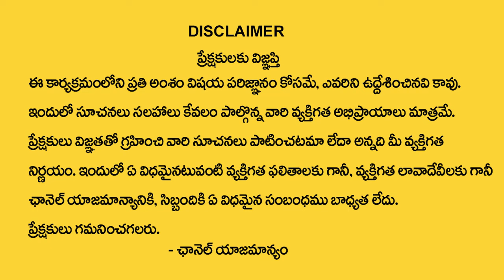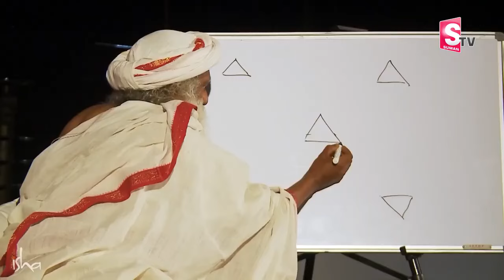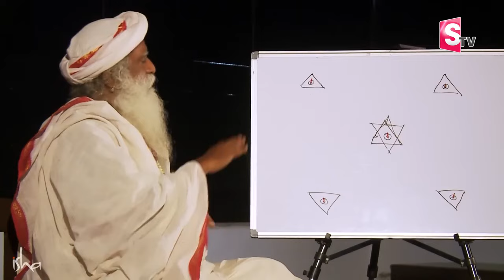Panchagni Deepam Prakriya | 5 దీపాలు ఇలా వెలిగిస్తే ఆరోగ్యం సౌభాగ్యం మీ సొంతం అవుతుంది